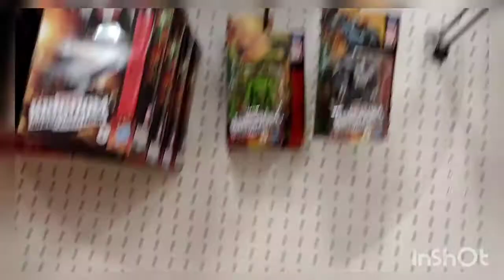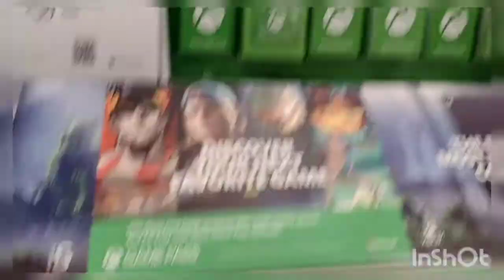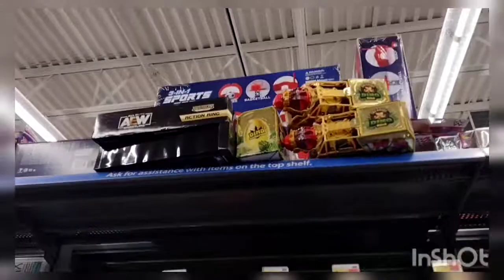toyhunt..... wwe ultimate undertaker finally found him Walmart exclusive sting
Yo cool gang it's your boy cool guy back again in this video looking for undertaker the Walmart exclusive sting. sorry haven't been doing the lives work has been crazy and I apologize for that hopefully my schedule frees up and I can do more lives. I have a few more videos to come thank you all for your support. music playing I don't own the rights to